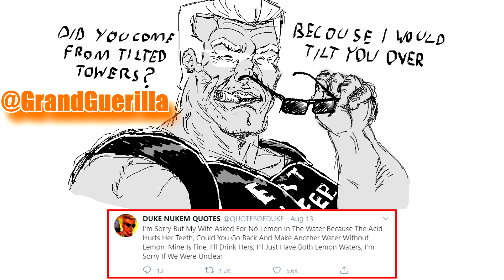DUKE QUOTES WEEK 25